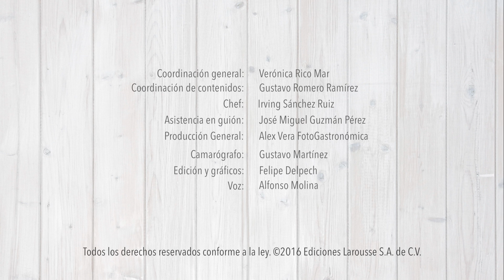Omelette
Domina la técnica del omelette con esta deliciosa preparación de la cocina clásica francesa, favorita en el desayuno o almuerzo.

Visítanos: laroussecocina.mx